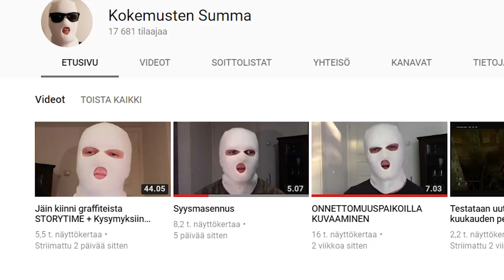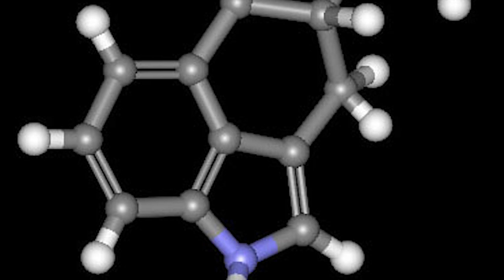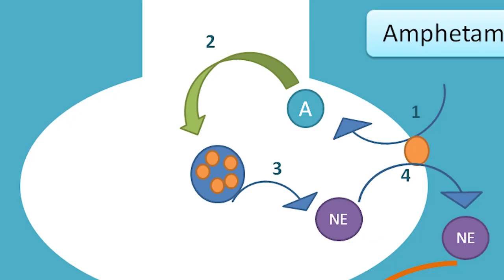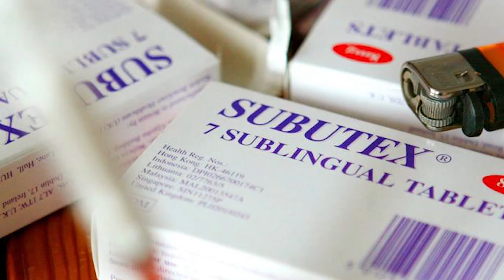7 VÄITTÄMÄÄ HUUMEISTA feat. Kokemusten Summa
Kokemusten Summa tuli vierailemaan mun videolle, jossa käsitellään 7 väittämää huumeista. Mulla ei ole asiasta omakohtaista kokemusta, joten on hienoa, että saatiin videolle myös entisen käyttäjän näkökulma.

Kokemusten Summa kanavalla löytyy mielenkiintoista pohdintaa huumeista ja niiden vaaroista. Käy ihmeessä tsekkaamassa:

Tällä videolla käsitellään seuraavat mielenkiintoiset väittämät:

1. Huumeisiin jää kerrasta koukkuun!
2. Alkoholi on haitallisempaa kuin kannabis!
3. Porttiteoria on totta!
4. LSD voi aiheuttaa ikuisen tripin!
5. Huumeita voi käyttää terveellisesti!
6. Subutex aiheuttaa huumekuolemia!
7. Huumeet pitäisi laillistaa!

Mitä mieltä sinä olet huumeista? Ota osaa keskusteluun kommenttikentässä. Muista pistää videolle myös peukku, jos se oli mielestäsi mielenkiintoinen!

Laita kanavani tilaukseen, se ei maksa mitään!

Uusi mielenkiintoinen video maailmankaikkeuden ihmeistä julkaistaan keskiviikkoisin klo 16. Videoilla käsitellään elämää ja maailmankaikkeutta erilaisista lähtökohdista. Videoilla on läsnä tähtitiedettä, fysiikkaa, kemiaa, biologiaa, psykologiaa sekä filosofiaa.

Jos sinua kiinnostaa kaikki universumiin ja elämään liittyvät salaisuudet, niin pistä ehdottomasti meikäläisen kanava tilaukseen.

SUOMI / FINNISH / FINLAND VLOG